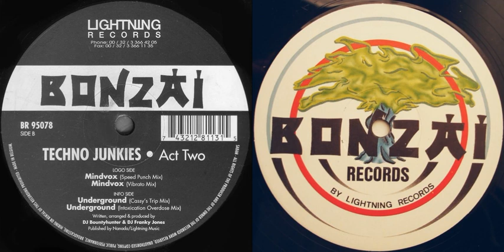Techno Junkies - Mindvox (Speed Punch Mix) (1995)